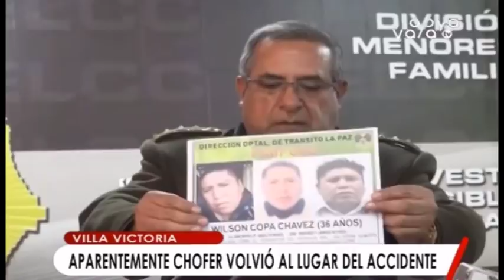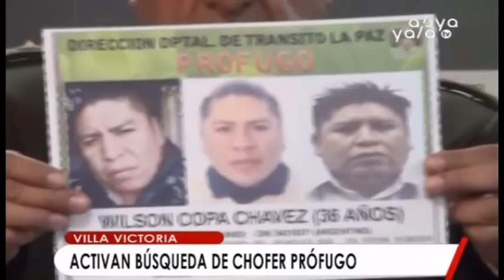Chófer acusado provocar fatal accidente en Villa Victoria se entrega a la Policía